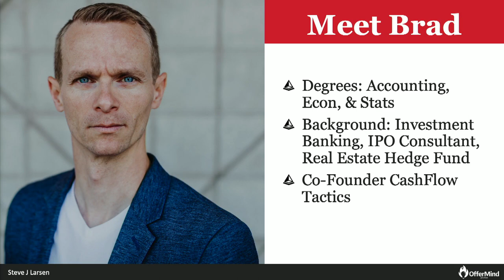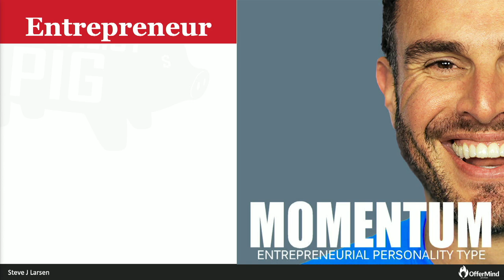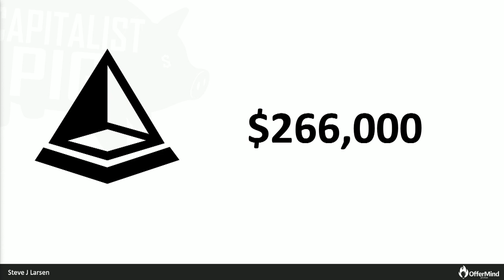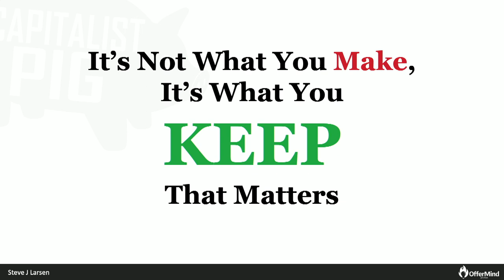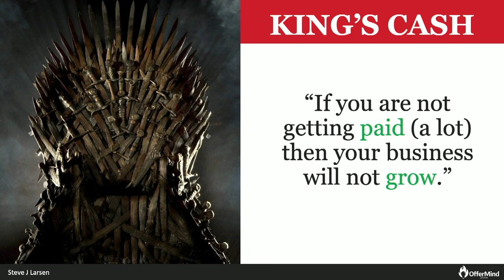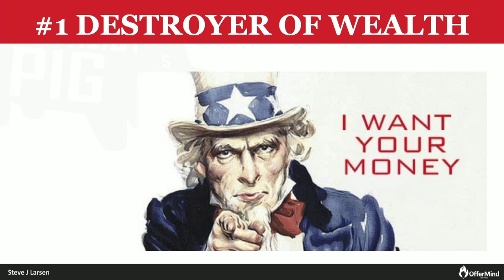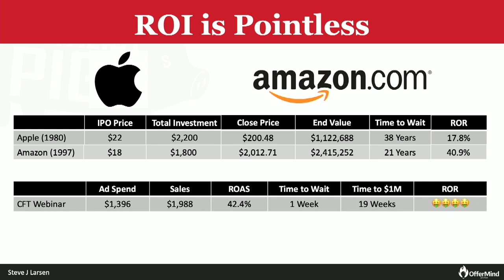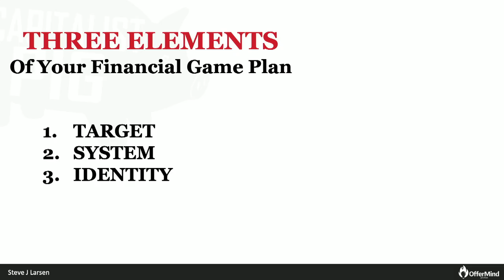01-How to move From Business Profit To Personal Profit? explain by Brad Gibb